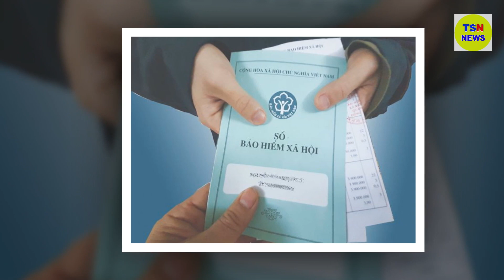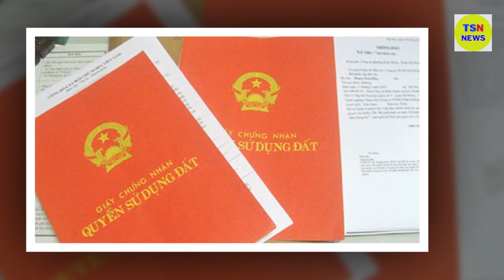Tin tức nhanh và chính xác nhất ngày 05/01/2023/Tin nóng Việt Nam Mới Nhất Hôm Nay/thoisunhanh